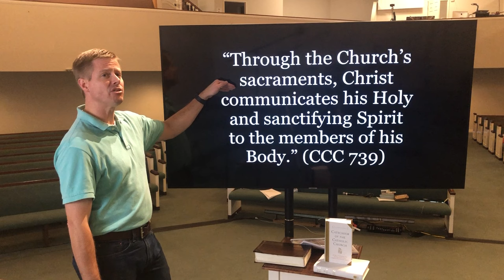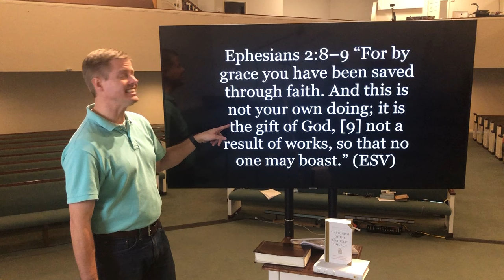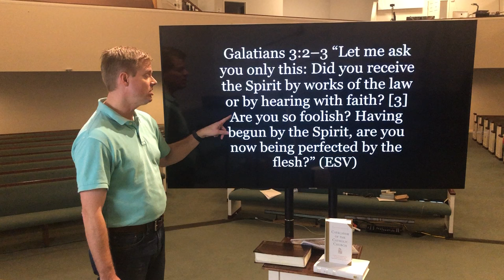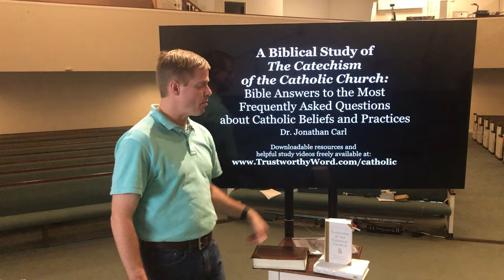Does Grace & the Holy Spirit Come thru the Catholic Sacraments? (FAQs @ #10)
Helping people find answers to the most common questions about Catholicism with answers from the Catechism of the Catholic Church and the Bible.

Passages of The Catechism of the Catholic Church to Consider:
“The whole liturgical life of the Church revolves around the Eucharistic sacrifice and sacraments….Baptism, Confirmation or Chrismation, Eucharist, Penance, Anointing of the Sick, Holy Orders, and Matrimony” (CCC 1113)
“Through the Church’s sacraments, Christ communicates his Holy and sanctifying Spirit to the members of his Body.” (CCC 739)
“The communion of the sacraments…unite us to God” (CCC 951)
“Sacraments are ‘powers that come forth’ from the Body of Christ” (CCC 1116)
“The ordained priesthood guarantees that it really is Christ who acts in the sacraments” (CCC 1120)
“The three sacraments of Baptism, Confirmation, and Holy Orders confer, in addition to grace, a sacramental character or ‘seal’ by which the Christian shares in Christ’s priesthood and is made a member of the Church” (CCC 1121)
“the sacraments confers the grace they signify.  They are efficacious” (CCC 1127)
“The Church affirms that for believers the sacraments of the New Covenant are necessary for salvation.” (CCC 1129)
“The fruit of the sacramental life is that the Spirit of adoption makes the faithful the partakers in the divine nature by uniting them in loving union with the only Son, the Savior” (CCC 1129) [Council of Trent in 1547]
“The New Law … uses the sacraments to communicate grace to us” (CCC 1983)

Scriptures to Consider:
- Ephesians 2:8–9 “For by grace you have been saved through faith. And this is not your own doing; it is the gift of God, [9] not a result of works, so that no one may boast.” (ESV)
- Galatians 2:16–21 “yet we know that a person is not justified by works of the law but through faith in Jesus Christ.” (ESV)
- Galatians 3:2–3 “Let me ask you only this: Did you receive the Spirit by works of the law or by hearing with faith? [3] Are you so foolish? Having begun by the Spirit, are you now being perfected by the flesh?”
For if many died through one man's trespass, much more have the grace of God and the free gift by the grace of that one man Jesus Christ abounded for many.”
- Jude 4 “For certain people have crept in unnoticed who long ago were designated for this condemnation, ungodly people, who pervert the grace of our God into sensuality and deny our only Master and Lord, Jesus Christ.”
- Colossians 1:5–6
- Titus 2:11
- Romans 8:15
- Ephesians 1:5 “In love, he predestined us for adoption to himself as sons through Jesus Christ, according to the purpose of his will”
- John 1:12–13 “But to all who did receive him, who believed in his name, he gave the right to become children of God, [13] who were born, not of blood nor of the will of the flesh nor of the will of man, but of God.”
-  John 5:24 “Truly, truly, I say to you, whoever hears my word and believes him who sent me has eternal life. He does not come into judgment, but has passed from death to life.”
- John 6:47 “Truly, truly, I say to you, whoever believes has eternal life.”
- John 20:31 “but these are written so that you may believe that Jesus is the Christ, the Son of God, and that by believing you may have life in his name.”
- Acts 10:43 “To him all the prophets bear witness that everyone who believes in him receives forgiveness of sins through his name.”
- Acts 13:39 “by him everyone who believes is freed from everything from which you could not be freed by the law of Moses”
- Acts 16:31 “And they said, ‘Believe in the Lord Jesus, and you will be saved, you and your household.’”

Questions to Consider:
- If we are saved “by grace” and “it’s not our doing” according to the Bible (Ephesians 2:8-9), then why do we need to be conferred grace by the sacraments (CCC 1127 and 1983)?
- If we are “not justified by works” (Galatians 2:16) then why are the works of the sacraments “necessary for salvation” (CCC 1129)?
- Why would the whole “life of the Church” (CCC 1113) revolve around rituals and ceremonies to receive grace?  Does the New Testament say that’s the primary task of the Church?
- If Romans 8:15 and Ephesians 1:5 explain that we have already been adopted, then why do we need sacraments to “unite us to God” (CCC 951 and 1129)?
- Is it biblical that the Holy Spirit is communicated to us through the sacraments (CCC 739)?
- Is it not true that the Bible describes all of the blessings of salvation as occurring at the point of faith? (See: John 1:12; 3:16; 5:24; 6:47; 20:31; Acts 10:43; 13:39; 16:31)